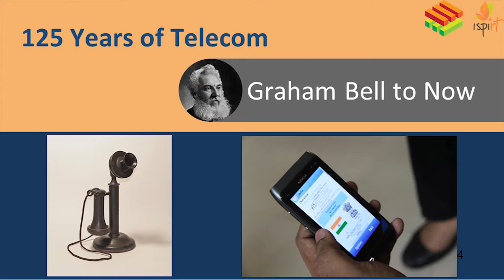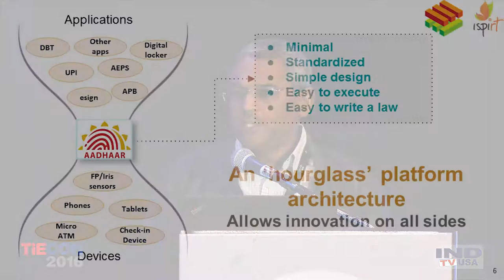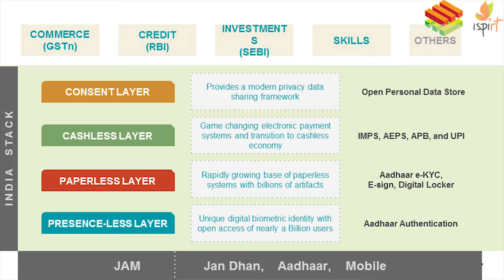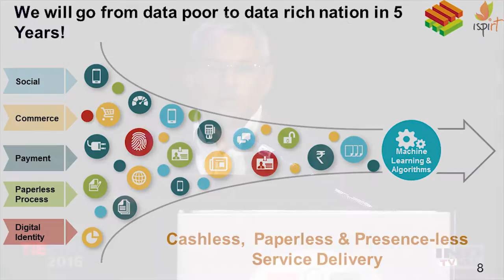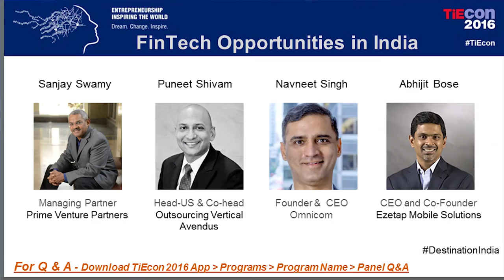Destination India - FinTech Opportunities in India